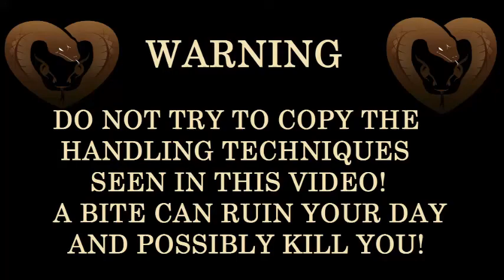Langwarrin Snake asks "where did my home go?"